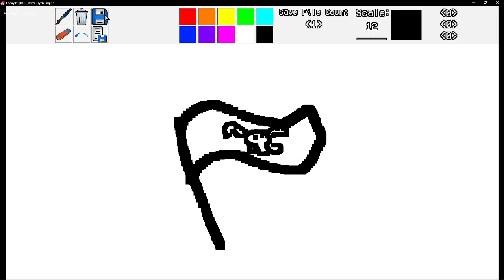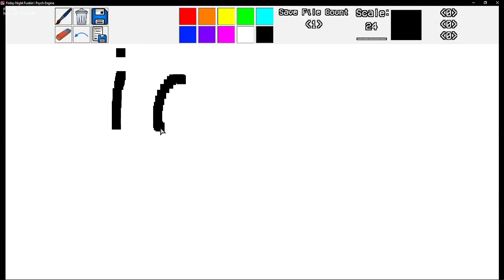Made Saving for Paintings in Paint FNF Edition / Mini-Games Pack v3 w.i.p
i dont think i will update pack again, i want to update older mods like doors and etc (i dont think that i can update doors without bugs lol)
So 0.7 added setVar without HScript and i made saving, so:
When you press save, game creates le .lua file in paint data and uses setVar, so when you press Load it just uses coordinates, scala and etc (But you cant save painting that you loaded and draw something, im lazy and dumb to make it works, but i know what's problem)
Also never save Tables, its better to make String and make something like:
StringName = StringName..Amogus and etc (if you dont know what i said, dont even try to get it, its not worth it)